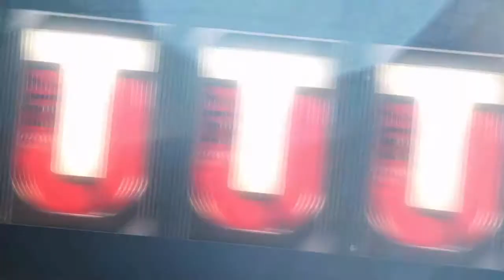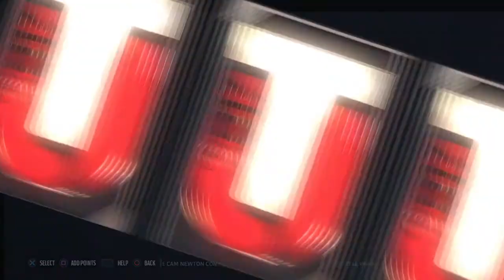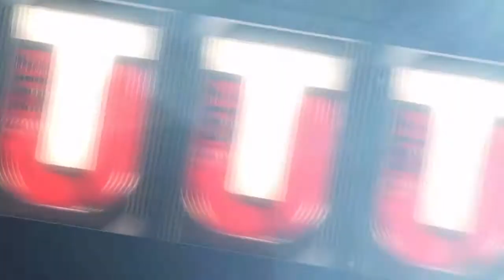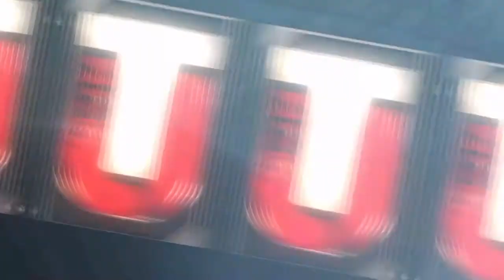Madden 17 Gauntlet and Legends Update! ( Rivers, Boselli, Krause, Johnson)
I did not mention the Limited career tribute card for Andre Johnson which is also live in packs!